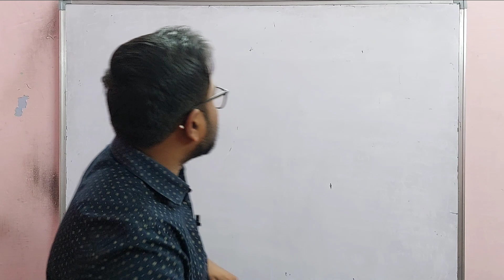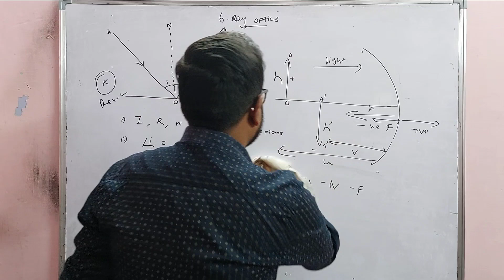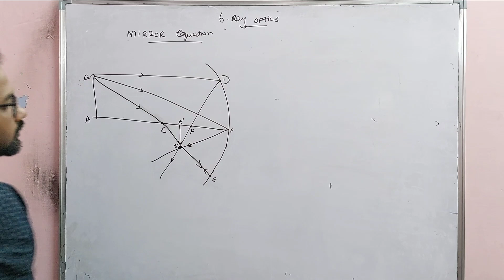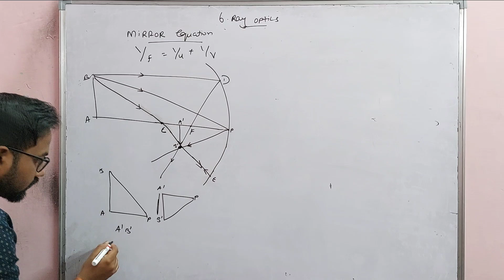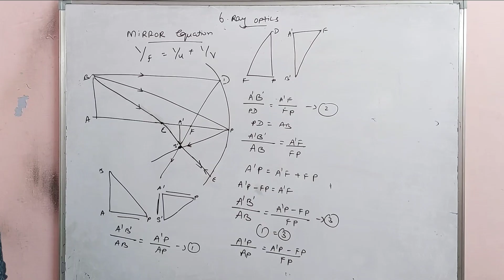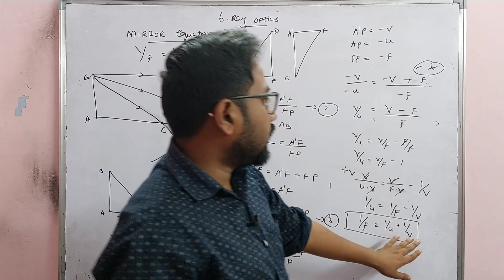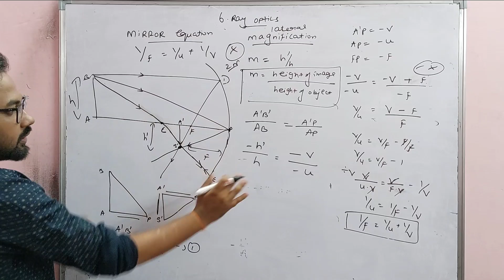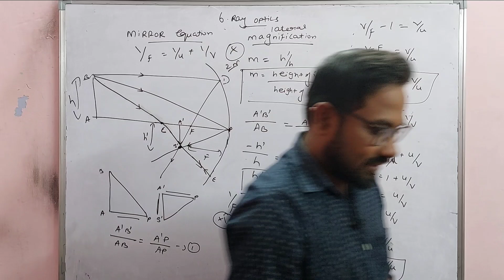12th Physics| Ray optics | Unit-6 | Mirror equation | Revision exam-2@vivekmathsscience1013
This video is about 12th revision-2 exam physics revision

12th physics chapter 6 mirror equation,
12th physics chapter 7 mirror equation